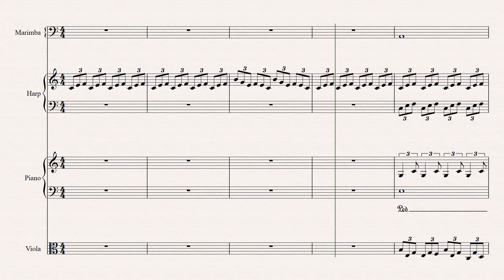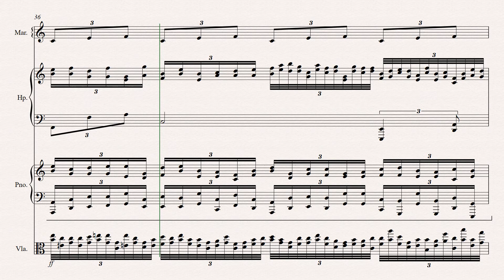Shift on Repeat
Decided to write a song. Hope you like it.

Annotated in Sibelius. Also, no. I can not play any of these instruments.